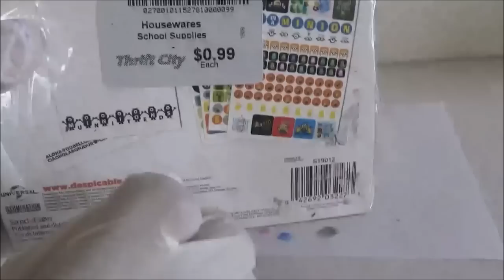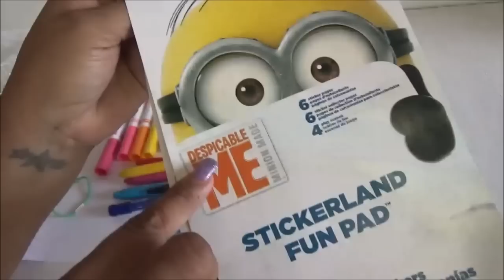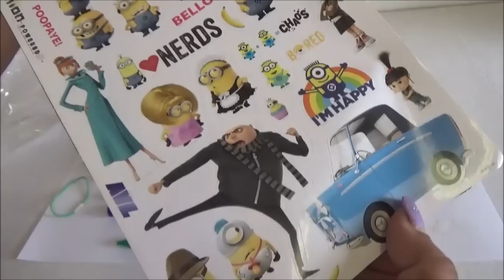Abriendo Bolsitas con Laurita: Utiles - Probando Marcadores